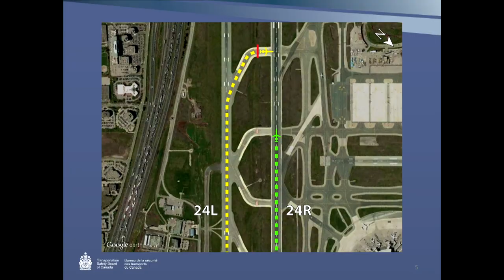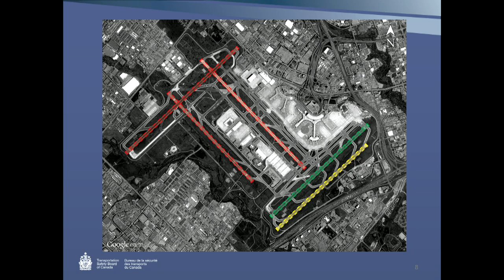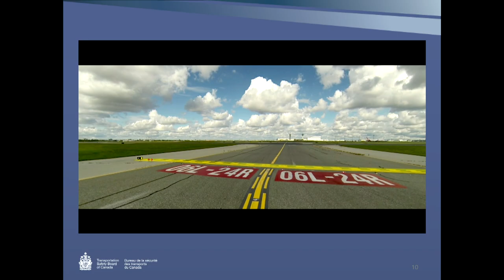Safety Issues Investigation A17O0038 - News conference - 31 January 2019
On January 31, 2019, the TSB held a news conference to release its safety issues investigation report (A17O0038) on a series of runway incursions at Toronto/Lester B. Pearson International Airport, Ontario, between 2012 and 2017